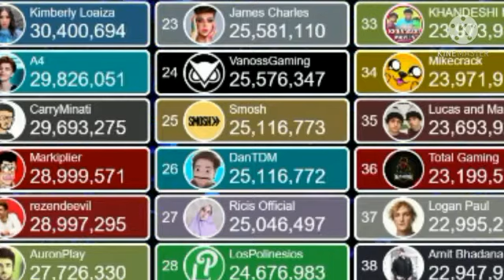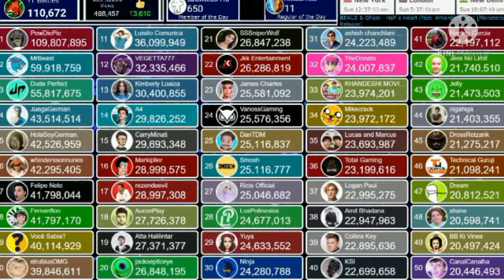DanTDM Passed Smosh!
DanTDM

Smosh